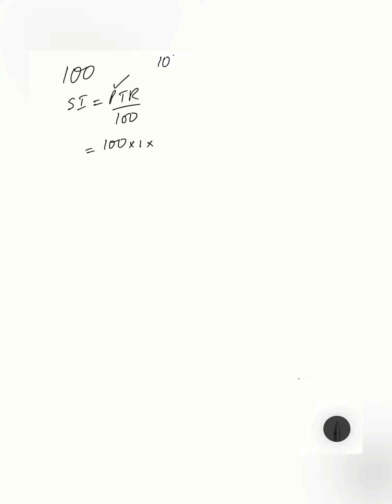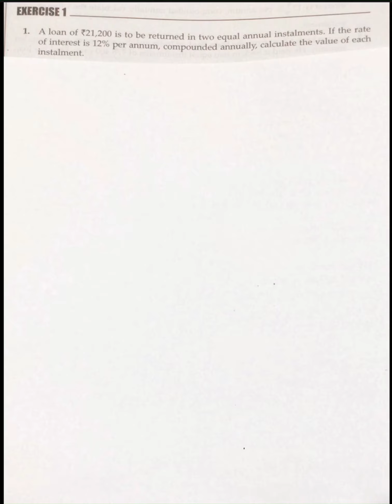instalment class ix,class x , Mbse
instalment,simple interest,compound interest,class x maths , class ix maths ,mizoram board of school education,various exams